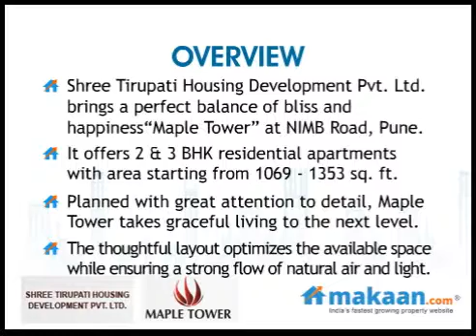Maple Tower by Shree Tirupati Housing in NIMB Road, Pune, Apartments: Makaan.com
- Makaan.com -- India's fastest growing property website. Take a virtual tour of Maple Tower by Shree Tirupati Housing Development in NIMB Road, Pune. 2 & 3 BHK Residential Apartments at NIMB Road, Pune. Get best deals for Maple Tower in NIMB Road, Pune.